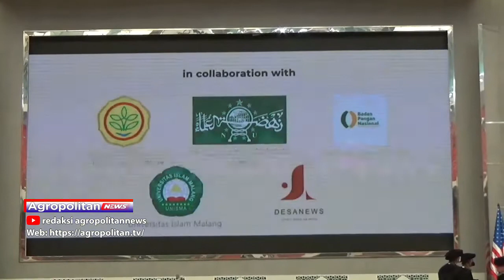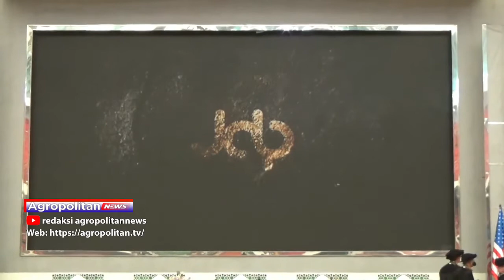JELAJAH DESA PANGAN BANGKITKAN PERAN DESA SEBAGAI PENYANGGA PANGAN NASIONAL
UPAYA UNTUK MENGEMBALIKAN PERAN DESA SEBAGAI PENYANGGA PANGAN NASIONAL. DENGAN TUJUAN MENGEMBALIKAN STATUS DESA SEBAGAI SENTRA PRODUKSI PERTANIAN DAN PANGAN, SERTA MENGEMBALIKAN MINAT GENERASI MUDA TERHADAP PERTANIAN, JELAJAH DESA PANGAN BERKOLABORASI DENGAN DENGAN KEMENTRIAN PERTANIAN BERSAMA PARA AKADEMISI SALAH SATU PENDIDIKAN PERGURUAN TINGGI DI MALANG.